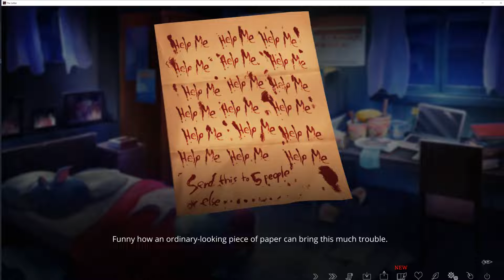The Letter: Visual Graphic Novel P (12)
Graphic Horror novel

Part 12 w/ Sour Apple

Check out her art/graphics Channel :-D